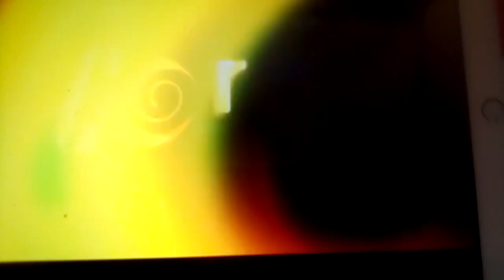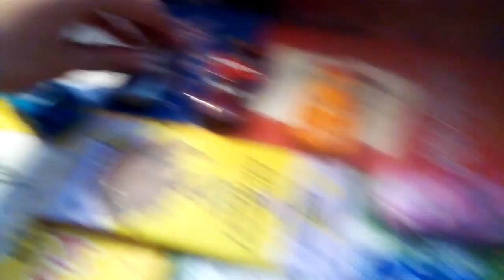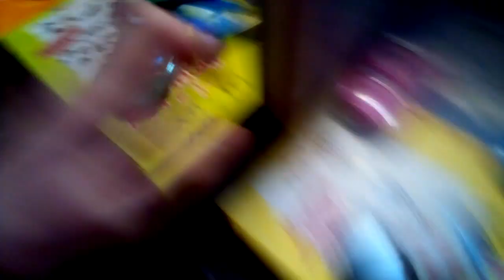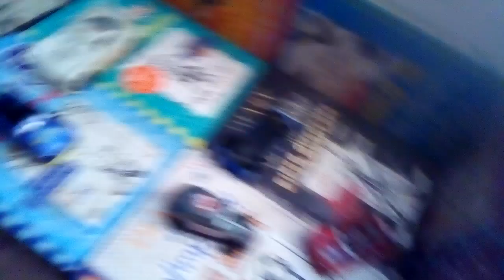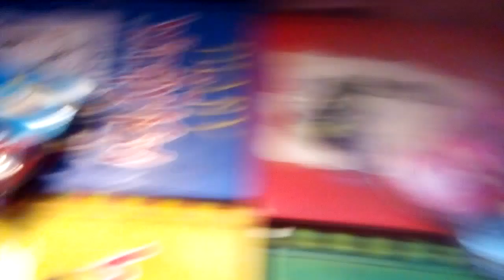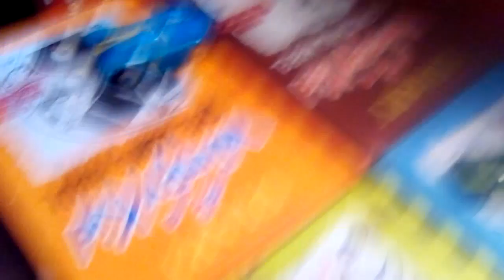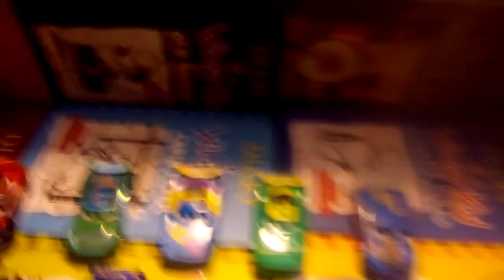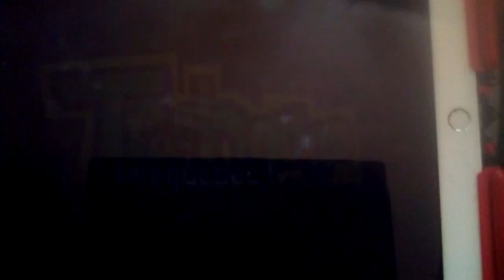Survival Of The Idiots Episode 16 "Fight Of The Cubed Cars"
The final 25 contestants are striving there way through the competition to compete in more complex challenges! But also ones that can cause arguments towards other people. Which has seemingly began to increase a little bit since Eric’s elimination. But who will eliminated on Team Sheldon Shifter? And who will be eliminated? Find out on Survival Of The Idiots!

A Nelvana Limited Production

Executive Producers
Peter Moss
Lesley Taylor

Executive Producers For Corus
Michael Hirsh
Robert Johnston

A Spectra Animation Production Company Since 2020

Corus Entertainment